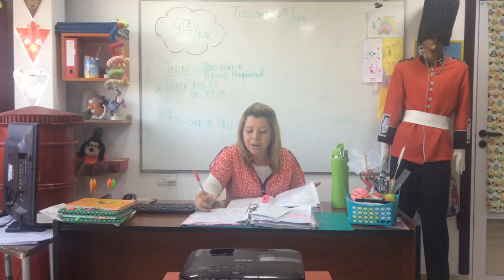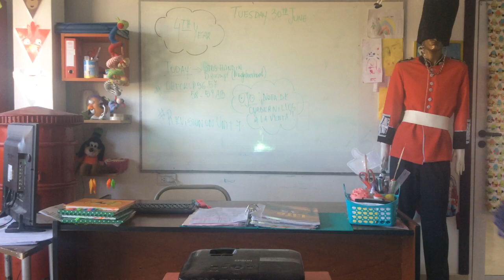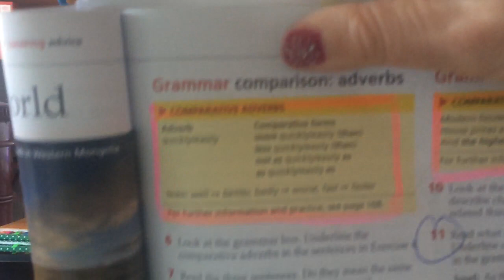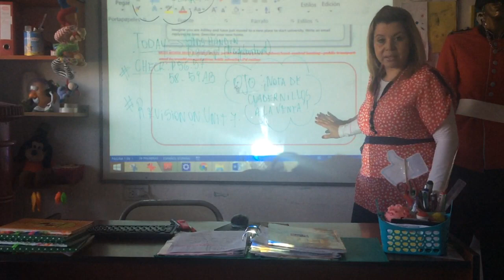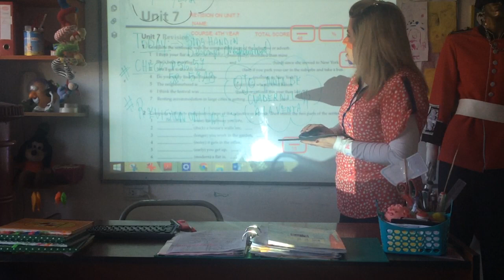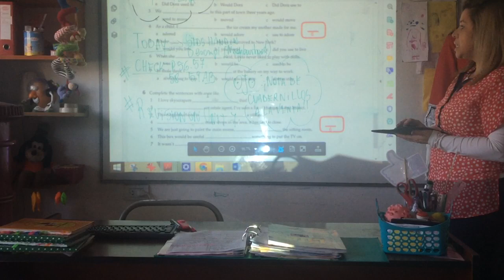VIDEO CLASE 30-06-20 4TH YEAR